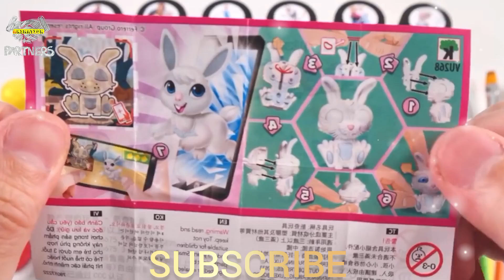ASMR | How to make Rainbow Lollipop Candy and Colorfull Balls into Playdish Cutting ASMR #5727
🎥 Query

toys,  kids,  learning, animation, cartoon, baby,
kids cartoon video, kids cartoon movies, kids cartoon movies in hindi, kids cartoon songs, kids cartoon channel, kids cartoon story, kids cartoon 2023,
kids animation movies, kids animation movies 2023, kids animation software, kids animation app,